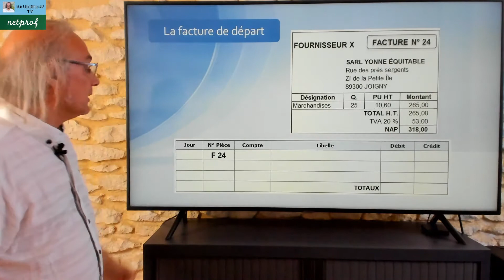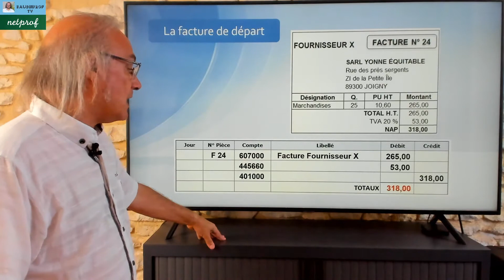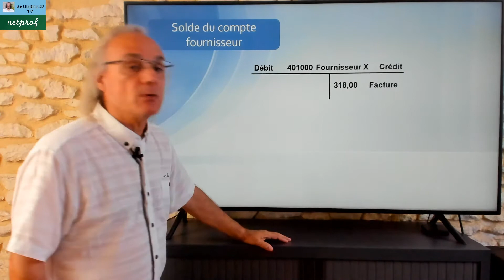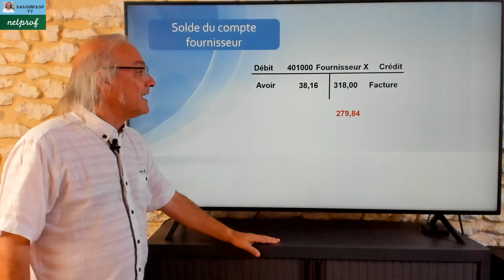Comment comptabiliser un avoir fournisseur pour retour de marchandises ?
Dans cette vidéo j'explique comment comptabiliser un avoir fournisseur pour retour de marchandises.
Premièrement, je rappelle la comptabilisation d'une facture fournisseur puis j'analyse la facture d''avoir concernant un retour de marchandises et je termine par l'explication de la comptabilisation de cet avoir.
Je termine par le calcul du solde du compte fournisseur.
Cette vidéo destinée à l'ensemble des élèves de bac pro Agora, Stmg, BTS comptabilité Gestion et BTS MUC, et peut être un support de cours pour l'enseignant mais aussi un moyen pour l'élève, d'acquérir plus d'autonomie et aller vers les pédagogies de classe inversée.